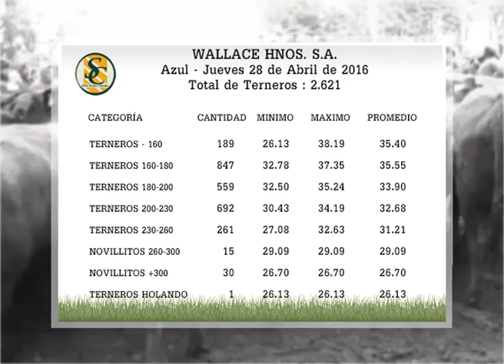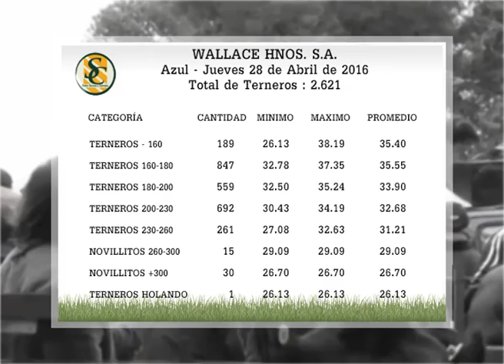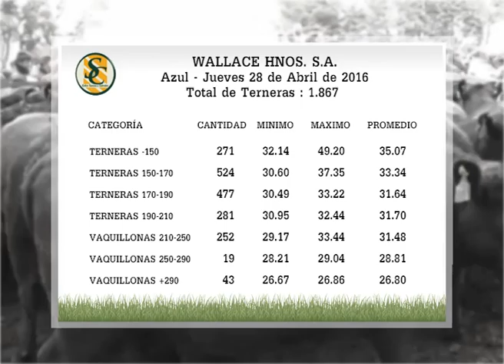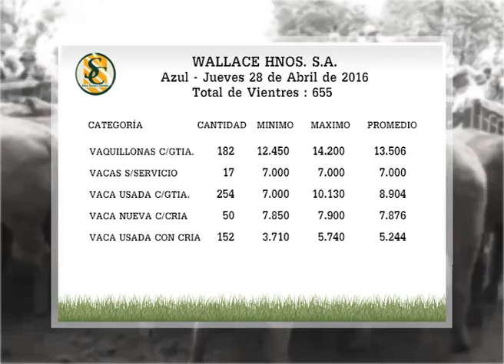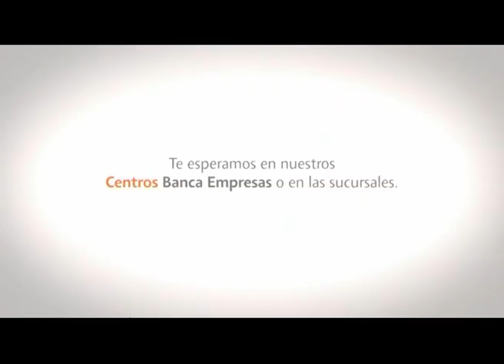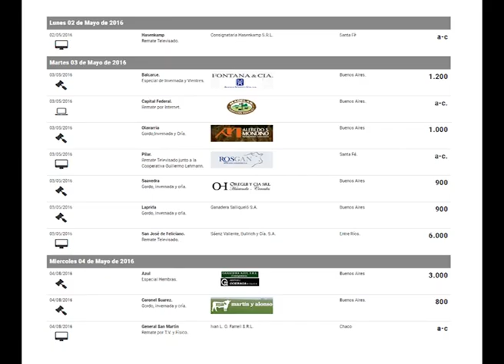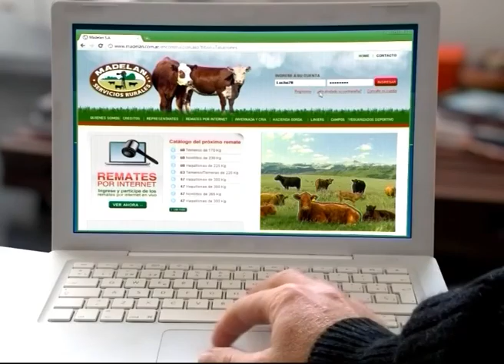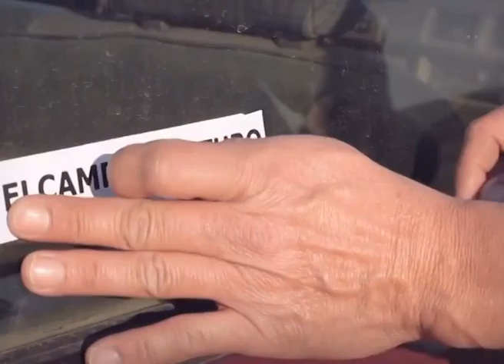PROGRAMA LUNES 02/05/16 - PARTE 02